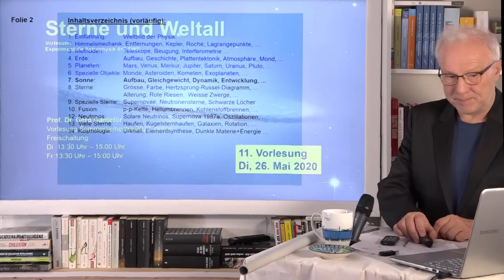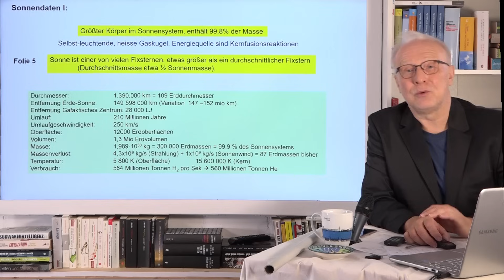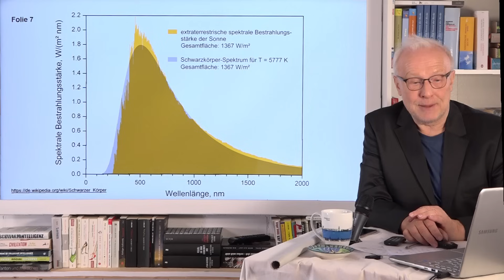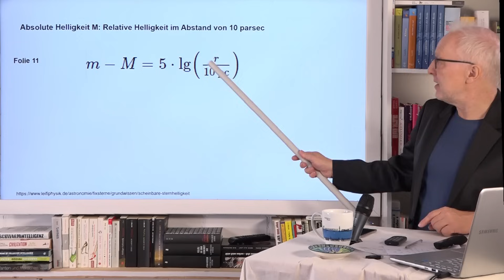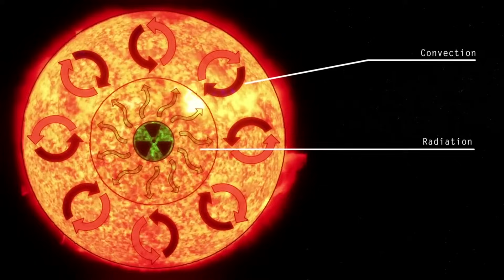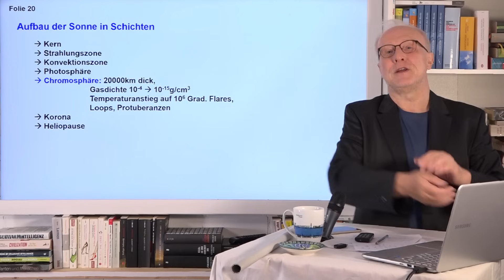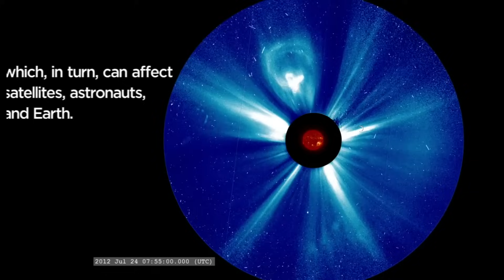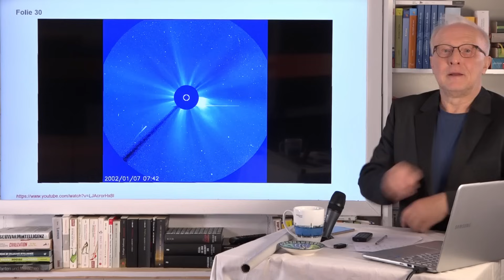Sonne (1) Aufbau, Gleichgewicht | Grenzen des Wissens (11. Vorlesung)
Moderator: Prof. Dr. Gerd Ganteför
Regelmäßig neue Episoden
Ihr wollt mehr wissen?
GrenzenDesWissens ist ein Wissensformat.
Eine Produktion des KIM.LR der Universität Konstanz.